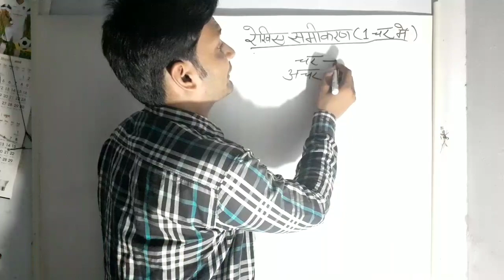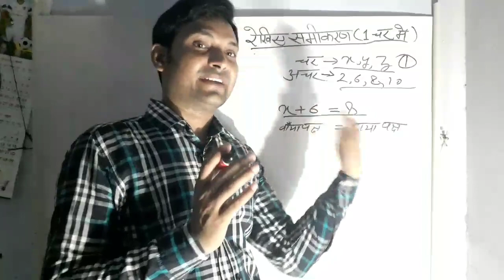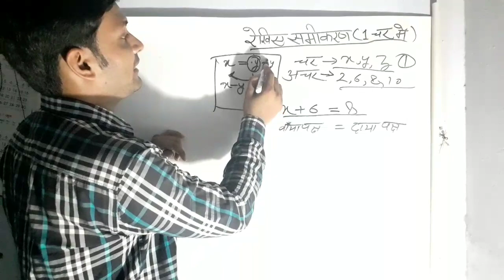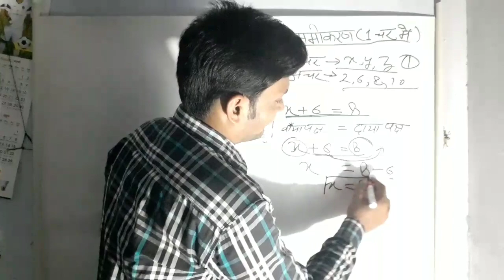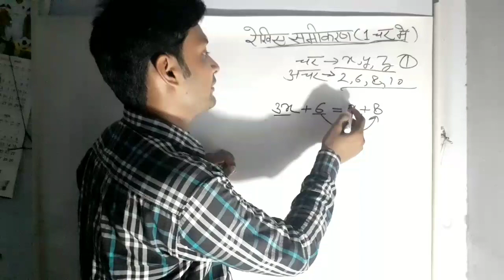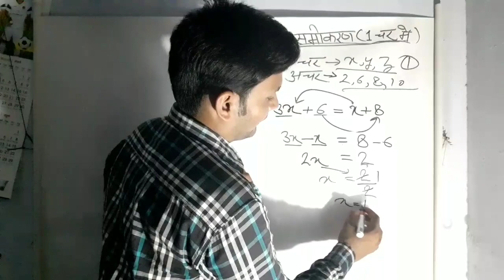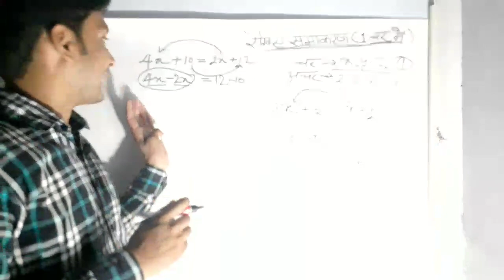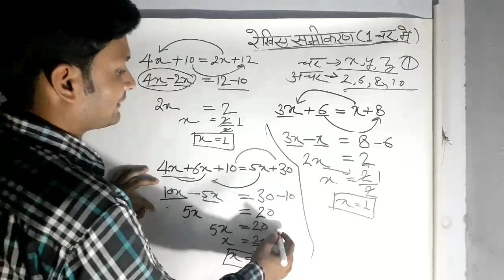part1,btc/deled 2nd semester math in hindi,up deled 2nd semester math in hindi,एकल रेखीय समीकरण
btc/deled 2nd semester math in hindi,up deled 2nd semester math in hindi/english,एकल रेखीय समीकरण